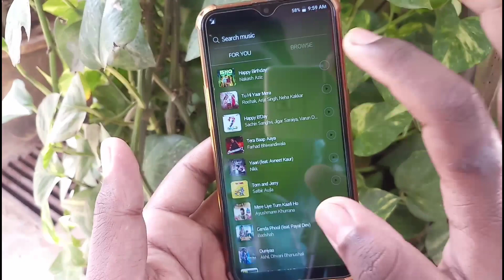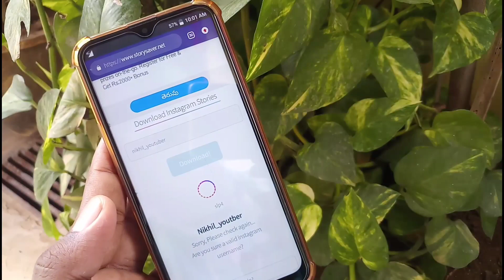Easily Download Instagram Stories Small Trick 100% Working In Telugu By Nikhil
Hey If Your Are Here For The Link There You Go